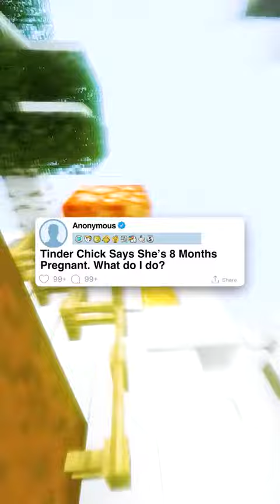"Tinder Chick Says She's 8 Months Pregnant. What Do I Do?" - Reddit Stories